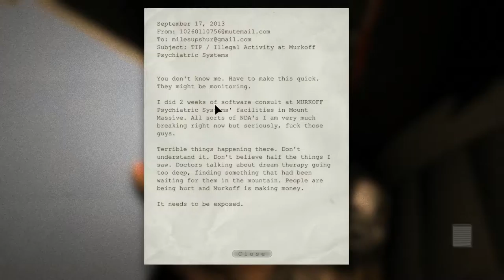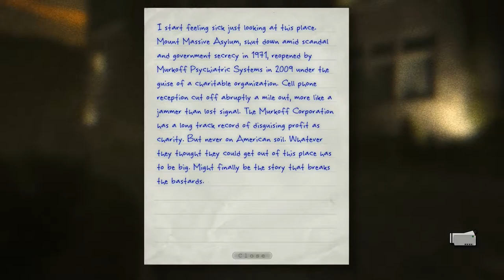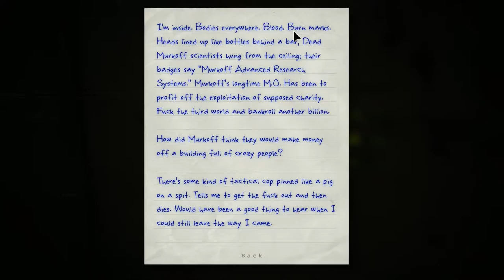Slovenský Let's Play Outlast pt.1 - Hallowenska party - SK Gameplay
Slovenský Let's Play Outlast - Niekto mešká na párty..

slovenský let's play
let's play slovenský
slovenský lets play
lets play slovenský
český let's play
český lets play
let's play
lets play
outlast
horror